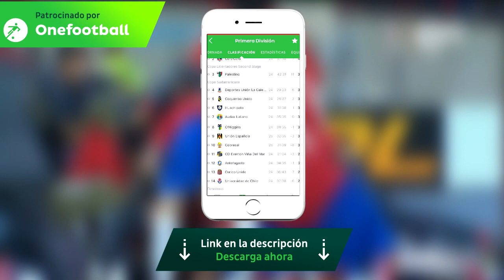¡Las CAMISETAS más FEAS del FÚTBOL CHILENO! 😱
Según tu cracken, ¿Cual es la camiseta más fea? mmh... yo creo que la de Palestino pelea fuerte el primer puesto 😂 deja la que tu creas en los comentarios! un abrazoo!